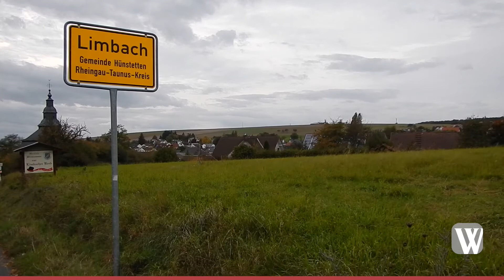Limbach: Fahndung nach Sexualstraftäter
Die Befragung der Limbacher durch 50 Polizeibeamte soll neue Erkenntnisse zum gesuchten Sexualstraftäter bringen.